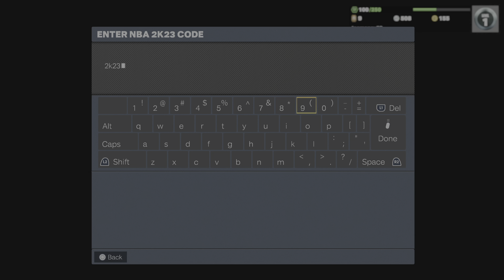Lunar New Year Myteam LOCKER CODE for a Jeremy Lin Card NBA 2K23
PlayStation 5
1/20/2023